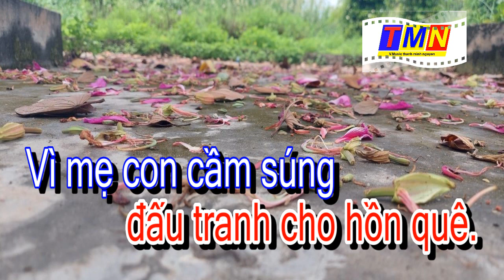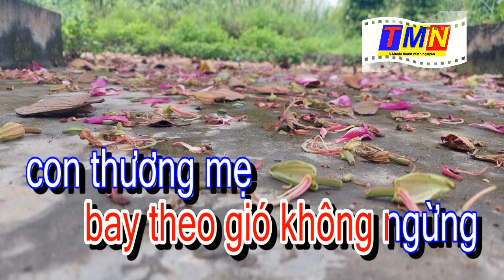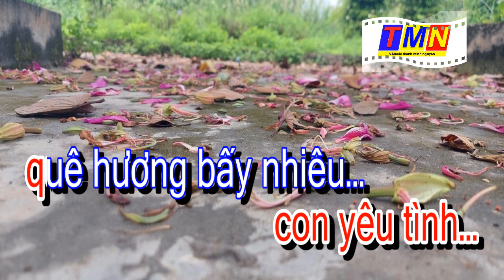[KARAOKE] Thương mẹ (Minh Kỳ & Dạ Cầm Pre.75) – Tone Nữ (F#m)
💰 - NGÂN HÀNG AGRIBANK: NGUYEN THANH MINH - 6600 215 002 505